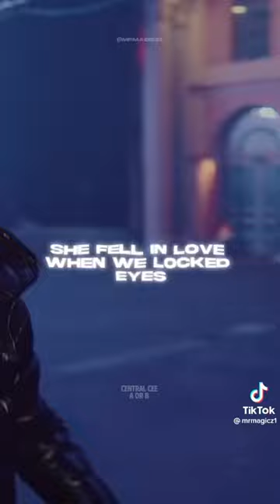Central Cee - A or B snippet🥶🤷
drill music video Digga D tion wayne kritz jewelry stokey richard Millie turkz n16 hackney sad